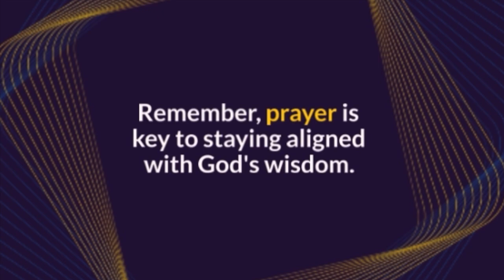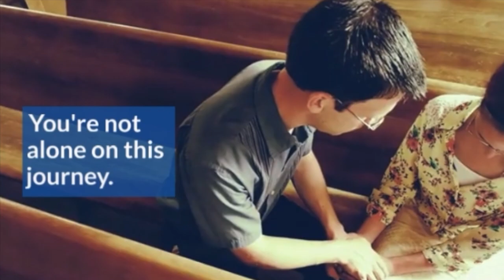WLIG Video Session Intro: The Shepherd's Note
Hi, everyone! 😊 I’m excited to share the heart behind this training. It’s more than just lessons—it’s about igniting a worship team that’s passionate for God’s presence and committed to growing together in faith.

Our focus will be one-on-one sessions tailored for the shepherds of the Music Ministry, diving into principles from the Worship Leadership Ignition Guide. The goal? To build a united, Spirit-led, and multiplying worship ministry. Together, we’ll learn how to lead our teams to seek God deeply in everything we do.

Looking forward to this journey with all of you! 🙌 You can make comments down below for questions and I will get back to you asap! Thanks!!